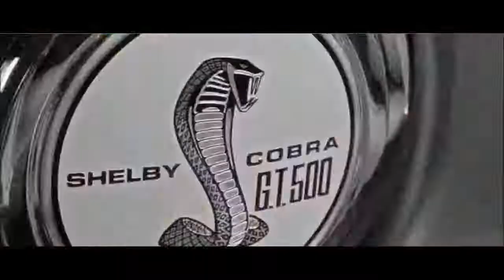135 Kit Hype In My Head Hardstyle HQ Videoclip YouTube